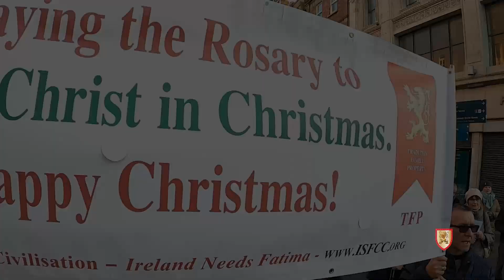Bringing the Serenity and Joy of Christmas to Dublin with a Christmas Rosary Rally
On Saturday the 18th of December, Irish Society for Christian Civilisation organised a Christmas Rosary Rally on O'Connell Street Dublin.